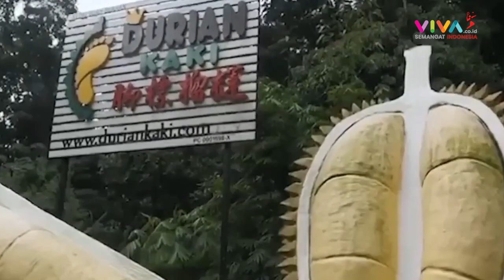Duren Indonesia Payah! Malaysia Nikmati 'Durian Runtuh' Lewati Thailand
VIVA - Malaysia kini tercatat sebagai eksportir komoditas durian paling tinggi di dunia. Dalam 5 tahun terakhir sejak 2016, nilai ekspor naik 107 persen! Salah satu kuncinya membebaskan pajak ekspor durian.